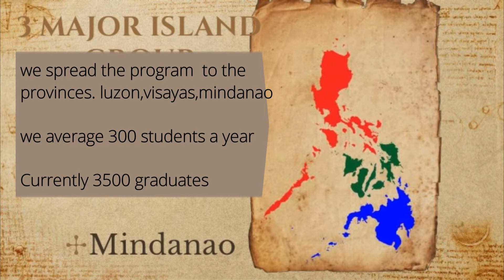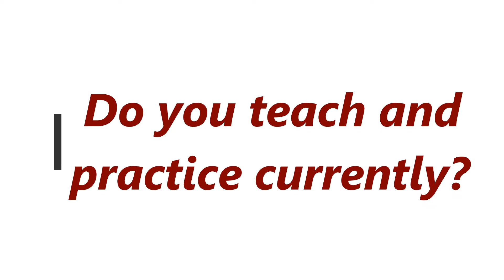nadela orthodontics online training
nadelaorthodontics.teachable.com enroll in free orientation class

orthodontic online training course  for dentist - BASIC and ADVANCED PROGRAM-
for dentists new to the field of orthodontics and practicing orthodontists.